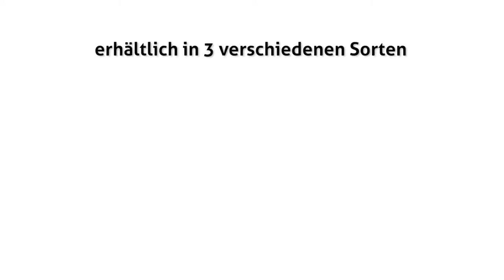EUROHUNT Wildlockmittel PREMIUM Spezial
Das altbewährte Wildlockmittel PREMIUM Spezial wurde durch seine Entwicklung und Erprobung in den Hochwildrevieren Europas perfektioniert. Die Wirkung der Produkte auf das Wild hat die Erwartungen während der Testphase um ein Vielfaches übertroffen.